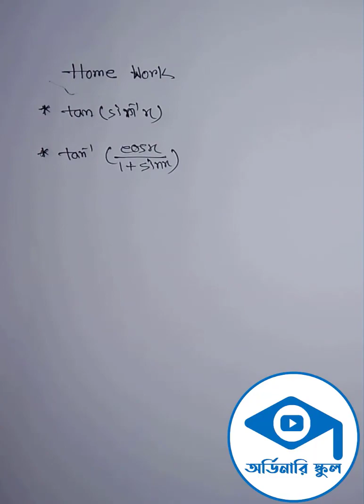ম্যাথমেটিক্স-২এর ৯ম অধ্যায়: ফাংশনগুলোর অন্তরীকরণ(বিপরীত বৃত্তীয় ফাংশনের অন্তরীকরণ)। 9:5 | MD Al Amin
পলিটেকনিকের ম্যাথমেটিক্স-২এর ৯ম অধ্যায়: ফাংশনগুলোর অন্তরীকরণ(বিপরীত বৃত্তীয় ফাংশনের অন্তরীকরণ)।Polytechnic Mathematics-2| 9:5 | MD Al Amin। ordinary school